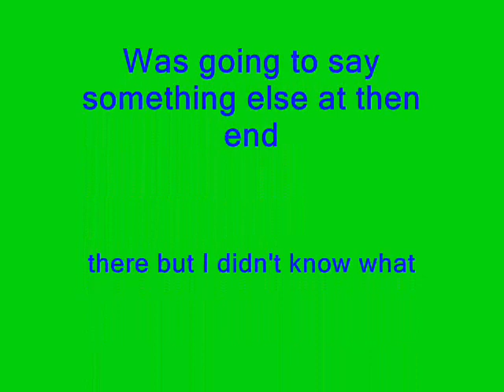Wizard101 1k Sub Special Announcement.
Getting a little eager so made an announcement.

P.S. Think I may start uploading boss battles, and dungeon runs. opinions on that everyone? It can lead to more wizards videos.